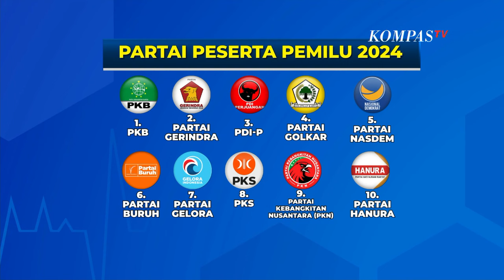Inilah Daftar Nomor Urut Partai Politik Peserta Pemilu 2024!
JAKARTA, KOMPAS.TV - KPU resmi menetapkan nomor urut untuk 17 partai politik peserta pemilu 2024.

Dari sembilan parpol parlemen, delapan parpol tetap menggunakan nomor yang lama hanya PPP yang memilih nomor urut baru.

Sementara delapan parpol baru mendapatkan nomor urut melalui pengundian.

Baca Juga Sah, 17 Partai Politik Lolos Jadi Peserta Pemilu 2024! di

Aktifkan juga lonceng supaya kamu dapat notifikasi video terbaru dari Kompas TV.